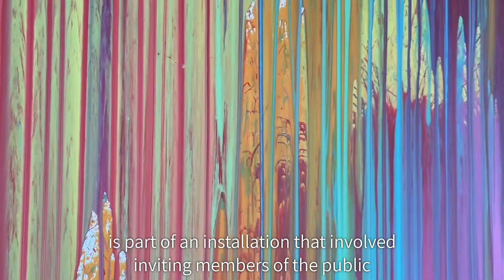Walter & Zoniel - A Simple Act of Wonder - Video Diary 1 (Captioned)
Before lockdown, artists Walter & Zoniel were preparing to bring a brand new artwork to Fabrica as part of Brighton Festival 2020. Working together with communities in Moulsecoomb and Bevendean on a unique outdoor installation, the project's plans had to be put on hold when social distancing was implemented due to the coronavirus crisis.

A Simple Act of Wonder will continue over the next few months and as part of Brighton Festival at Home, Walter & Zoniel will share project news and the making process from their home studio via a series of video diaries, explaining what we can expect to see from an artwork that celebrates human connection and our experiences of joy in unprecedented times.

This video is captioned.